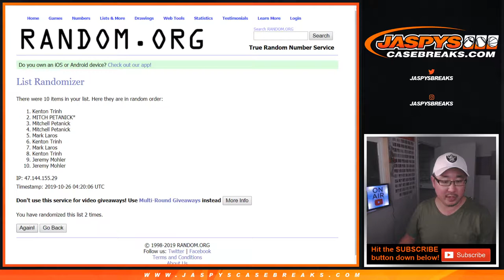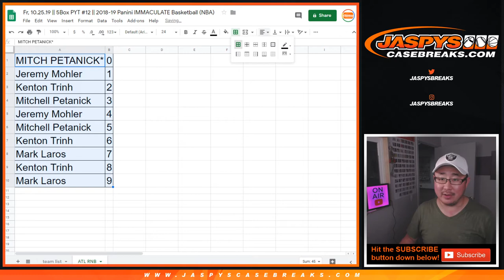ATL RNB || Fr, 10.25.19 || PYT #12 || 2018-19 Panini IMMACULATE Basketball (NBA)